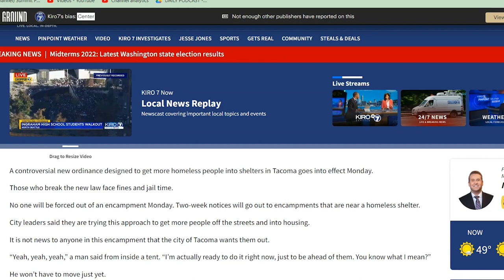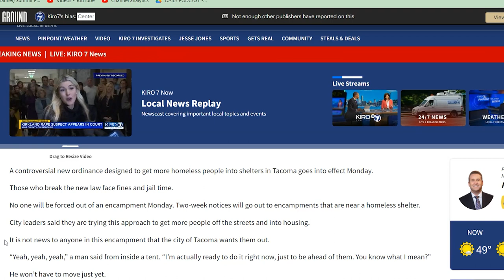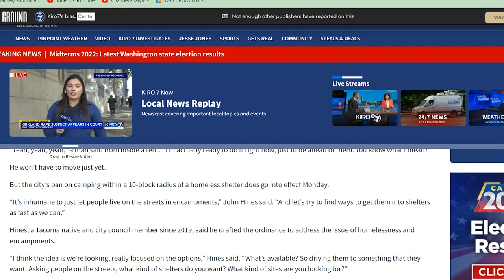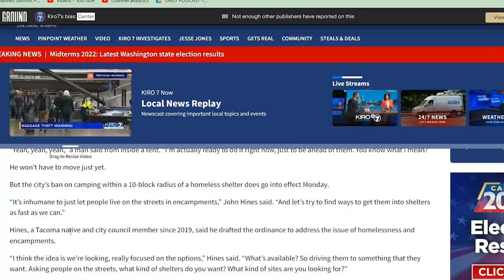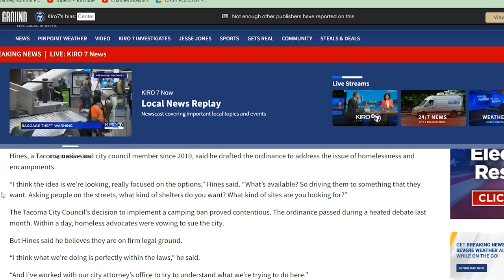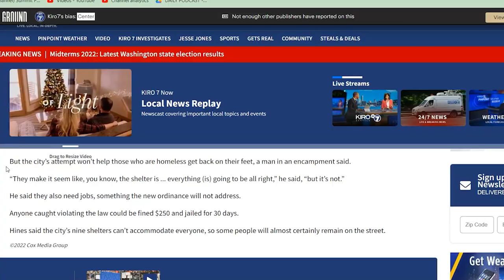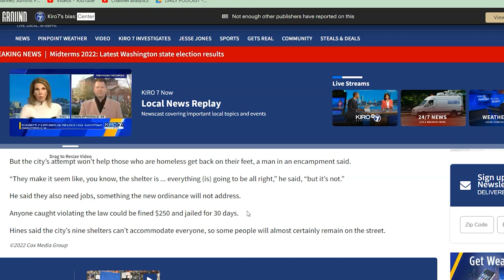Tacoma Criminalizes Unsanctioned Homeless Encampments Near Shelters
A controversial new ordinance designed to get more homeless people into shelters in Tacoma goes into effect Monday.

Those who break the new law face fines and jail time.

No one will be forced out of an encampment Monday. Two-week notices will go out to encampments that are near a homeless shelter.

City leaders said they are trying this approach to get more people off the streets and into housing.

It is not news to anyone in this encampment that the city of Tacoma wants them out.

“Yeah, yeah, yeah,” a man said from inside a tent. “I’m actually ready to do it right now, just to be ahead of them. You know what I mean?”

He won’t have to move just yet.

But the city’s ban on camping within a 10-block radius of a homeless shelter does go into effect Monday.

“It’s inhumane to just let people live on the streets in encampments,” John Hines said. “And let’s try to find ways to get them into shelters as fast as we can.”

Hines, a Tacoma native and city council member since 2019, said he drafted the ordinance to address the issue of homelessness and encampments.